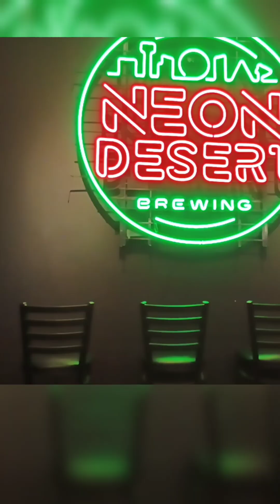Chasing the Dream episode 26